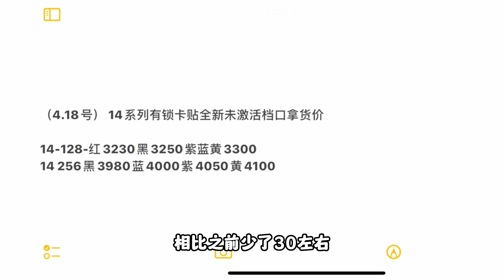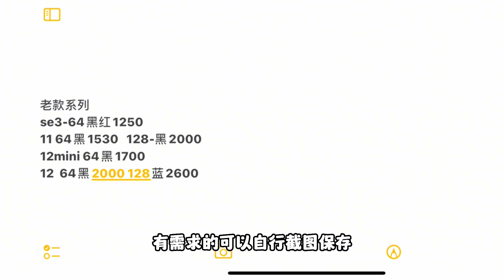中国深圳华强北市场，美版全新 iPhone14 Pro Max 只要4000多元，iPhone Se3 全新仅1250元